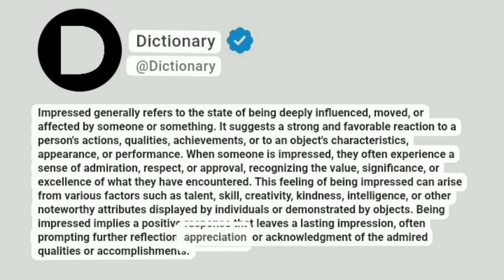Impressed Meaning In English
Impressed generally refers to the state of being deeply influenced, moved, or affected by someone or something. It suggests a strong and favorable reaction to a person's actions, qualities, achievements, or to an object's characteristics, appearance, or performance. When someone is impressed, they often experience a sense of admiration, respect, or approval, recognizing the value, significance, or excellence of what they have encountered. This feeling of being impressed can arise from various factors such as talent, skill, creativity, kindness, intelligence, or other noteworthy attributes displayed by individuals or demonstrated by objects. Being impressed implies a positive response that leaves a lasting impression, often prompting further reflection, appreciation, or acknowledgment of the admired qualities or accomplishments.